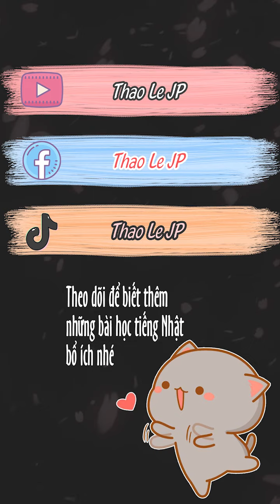Tiếng nhật thực tế và thú vị_Cùng học mỗi ngày một chút để hiểu rõ cách sử dụng nhé